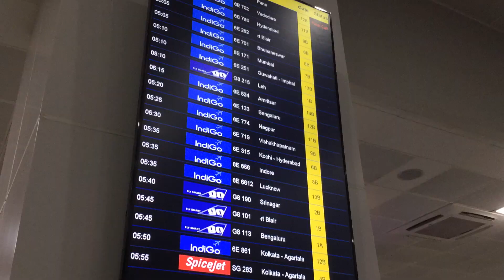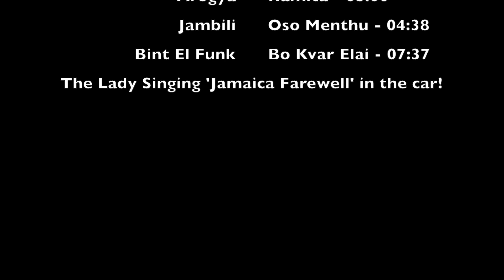Ziro Festival of Music - The Arunachal Experience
Sights & Sounds is a travel documentary shot during the trip to Ziro, Arunachal Pradesh.

All songs and visuals were captured on an iPod during the trip to the festival.